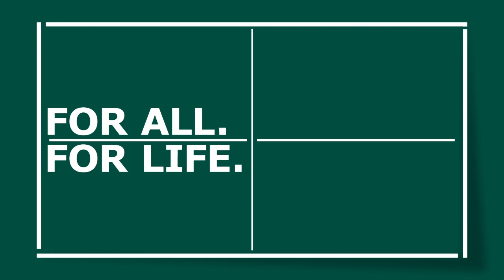Anton Kallberg vs Kou Lei | 2020 ITTF Hungarian Open Highlights (FS)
Review all the highlights from the Anton Kallberg vs Kou Lei at the 2020 ITTF World Tour, Hungarian Open

(Video Creator: MLFM Table Tennis)